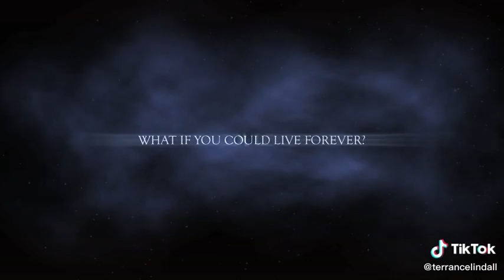WAH Center: THE HORROR SHOW with "The Theory of Monster" & The Dinner of the Devil👁️🇺🇲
The Horror Show: Robert Beal, Terrance Lindall and Bienvenido Bones Banez,